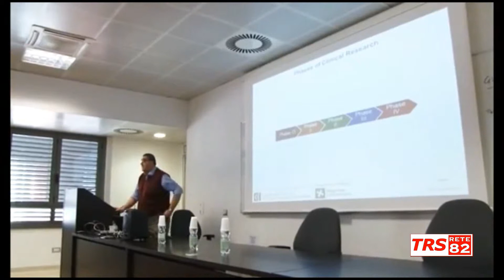Dott.Pareyson Malattie rare e ricerca farmacologica